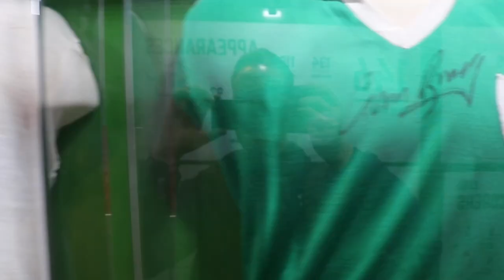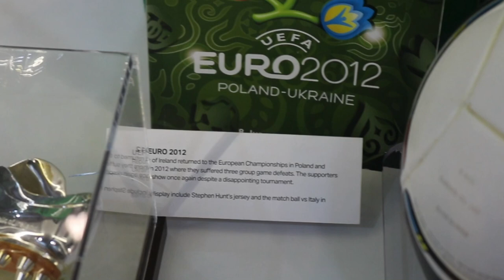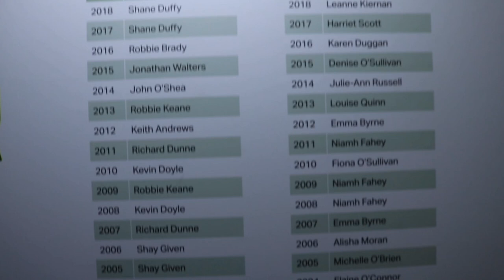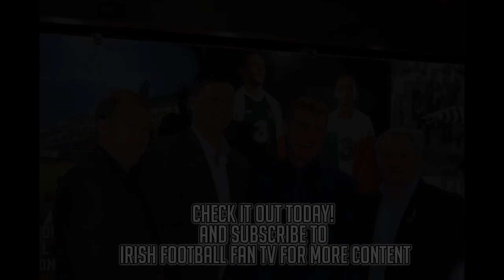National Football Exhibition Comes To Dundalk | If You Love Irish Football You Have To See It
Twitter.com @irishfantv

Presenter: Paul Nealon, Gerrard Browne
Guests: Steve Staunton, Niall Quinn, Ray Houghton, Stephen Kenny
Video Editing: Paul Nealon